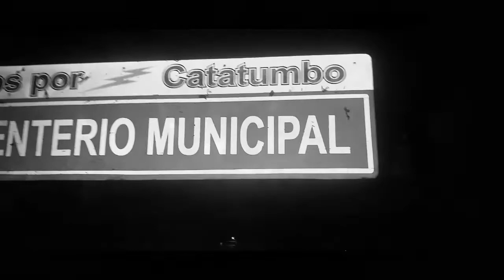Torijano & Isaza - Lágrima Por Lágrima (Video Oficial) Toryisa #3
¡¡LA CALLE HABLA; SUS ALMAS LLORAN!!

Autores: Torijano / J. Isaza
Mix: Toryisa (MixTape)
Beat: Case-g Music
Prod: La Kueva
Dir: Torijano